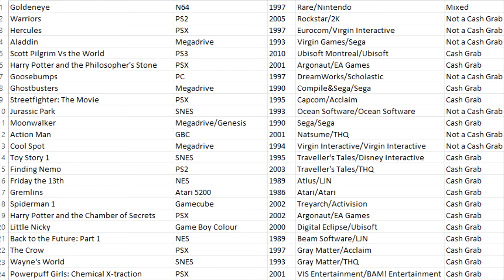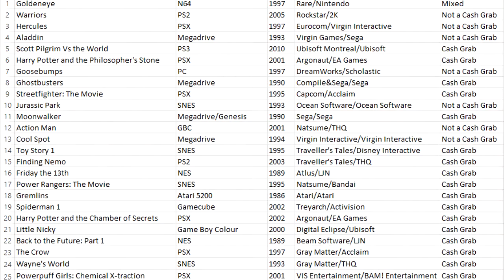Cash Grab - Ep.25 - Power Rangers (SNES)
In this episode of Cash Grab we review both the 1995 film and accompanying Super Nintendo (SNES) Game of Mighty Morphin Power Rangers The Movie.

They're mighty... they're morphin... they're clinically depressed and fed up of watching crap movies and playing shitty games...

But luckily Stef, Tom and Adam have the Power Rangers movie and it's accompanying video game for the Super Nintendo (SNES) to clear their blues!

But... is it all just a cash grab?

Cash Grab is a weekly podcast that looks at different franchises developed into video games and discusses whether they are cash grabs or not!